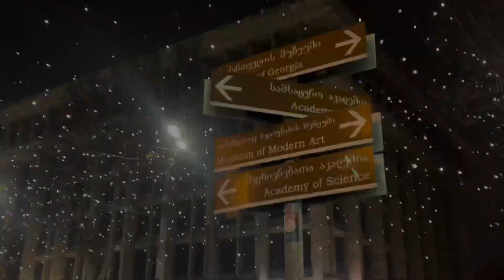VLOG-6 || Happy New Year || New year in Georgia ||Tbilisi,Georgia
Hey friend’s I’m Ayan Memon.
Wish you all happy new year
Hope you enjoyed this video